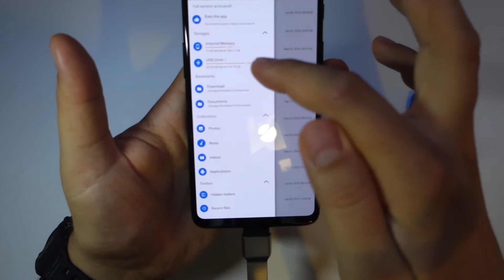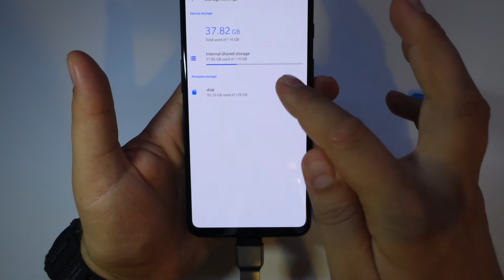Kingston MobileLite Duo 3C – dual USB 3.1 & Type C - Cititor de carduri